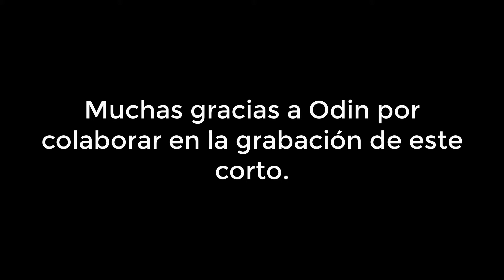Corto KDII y ODIN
Espero que el video y/o directo les alla gustado y resultado entretenido
Cualquier consulta o aporte constructivo es bienvenido, lo destructivo se irá a tomar por culo en este canal y no seré permisivo, bloqueare y reportare de ser necesario.
Por favor sean respetuosos al momento de comentar y ayudarnos entre si.
También pueden contribuir con este canal compartiendo y dejando su like en cada nuevo contenido y obviamente comentar su punto de vista (siempre con respeto)